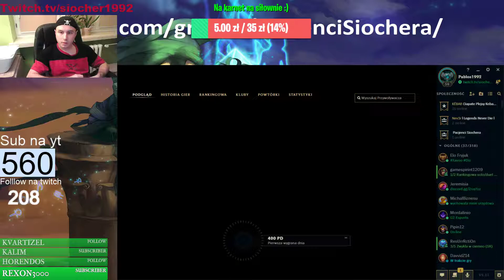Od A do Z czyli skrzynka na Soraka